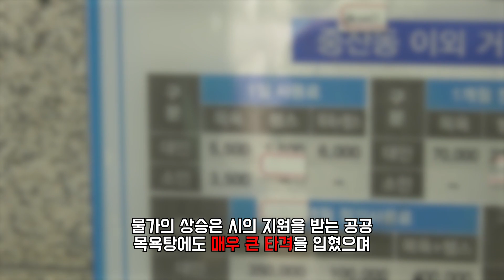공공목욕탕은 대중탕과 '이것'이 다르다.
✍🏻총괄 : 울산경제 편집국 하주화 부국장
🎥촬영 : 오창헌 기자
🎬편집 : 최현석 수습 기자